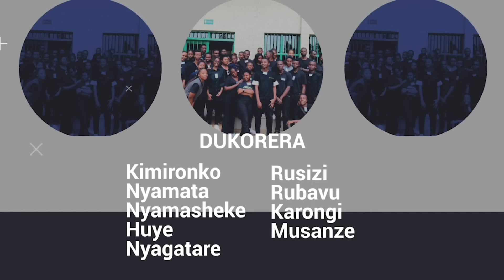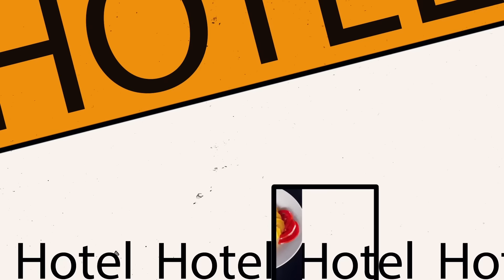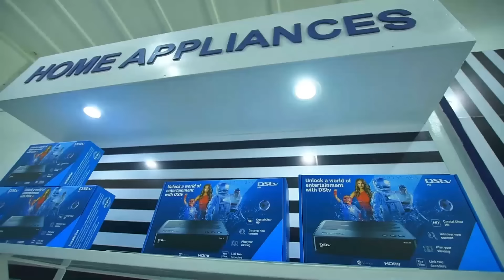AMAKURU AGEZWEHO: RABIN-LUANDA YAJE! IBICE BYAFASHWE NA M23 MURI MASISI🪖OPERATION IGIYE GUTANGIRA